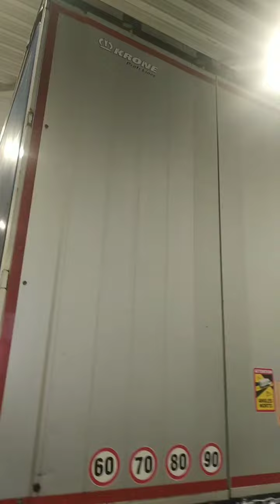Krone Saf most ,Кроне Саф мост, стандарт 13 600 €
Кроне Саф мост, стандарт
 2015.05
  Без Дефект
 13 600 €

15 % НДС ту‌лайсиз У‌збекистонга борганида

Европадан сиз истаган турдаги мошиналар ва пиртсеплар топиб берамиз.
Тушунмовчилик ёки саволлар булса личкага мурожаат қилинг